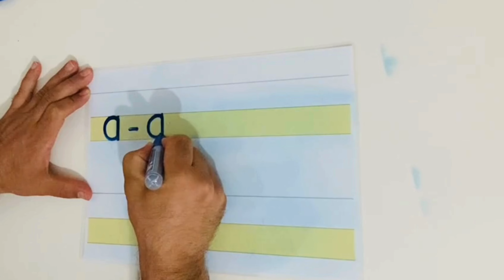a- A HARFİ NASIL YAZILIR? ( DİKKAT YAZIMI DEĞİŞEN HARFLERDEN)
Yeni müfredatla yazımı değişen harflerden birisi de a -A harfi. Umarım faydalı olur . İyi çalışmalar